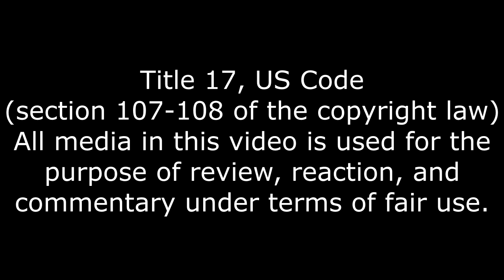Some REALLY Good Adaptations Here, FAMOUS HORROR CHARACTERS As MARVEL SUPERHEROES Reaction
Both looks AND backstory.